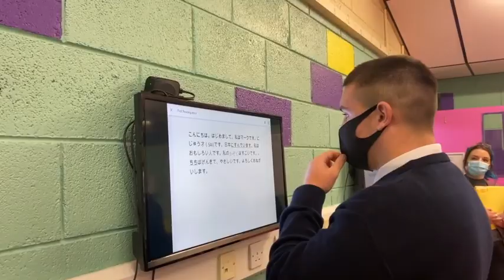LANGUAGES in Coláiste Mhuire Co-Ed. Thurles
This video is about LANGUAGES  in Coláiste Mhuire Co-Ed. Thurles